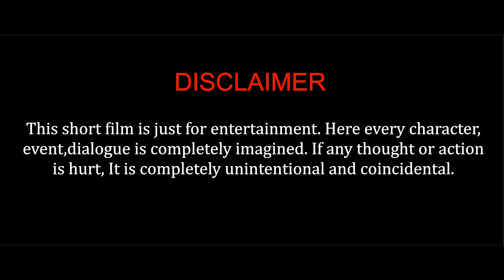HULK VS IRON MAN | Comedy | VFX Short Film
I hope you Enjoyed the Short Film 'HULK VS IRONMAN'.
SEE YOU IN NEXT ONE.

This Short film doesn't show the hate rate about the anything related to the society, education, culture etc.. This is a frictional, not based on any discrimination.

I hope you enjoyed the VFX Short Film.
Comment down the next video topic.

Gear:-
Smart phone
Tripod
Lights

Credits:-
DIRECTOR :- Nachiketan.C.P
CINEMATOGRAPHY :- Karthik.S.G and Shrinidhi.S.D
VFX / EDITING :- Nachiketan.C.P

The music used in this video is not made by us.

Team,
NACHIKET VFX